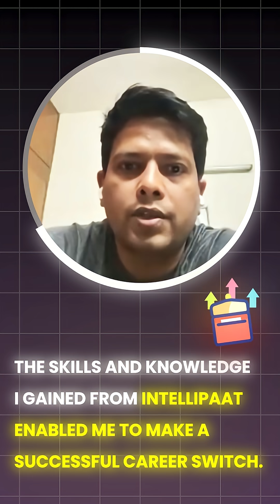Got Cloud Architect Job with Salary Hike | Best Cloud Computing Course - Intellipaat Review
Looking for the best cloud computing course? Watch how Kshitij secured a Cloud Architect job with a big salary hike — from 14.8 LPA to 22.8 LPA — after completing Intellipaat's Cloud Computing Program.

What is a Cloud Architect and How Do You Become One?
A Cloud Architect is responsible for designing, implementing, and managing cloud infrastructure for organizations. If you’re aiming to become one, you’ll need expertise in platforms like AWS, Azure, and GCP along with hands-on project experience. Intellipaat’s Cloud Computing Course is designed by industry experts to help you master these skills, prepare for certifications, and land top-paying jobs in cloud architecture. Whether you’re from an IT or non-IT background, this program provides 24/7 support, live classes, and job assistance to make your transition into Cloud Architecture seamless.